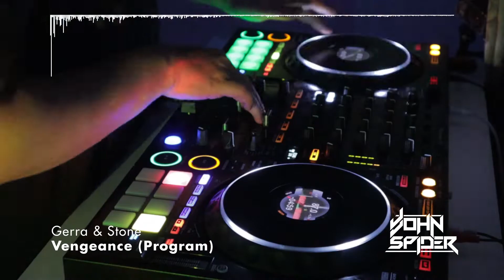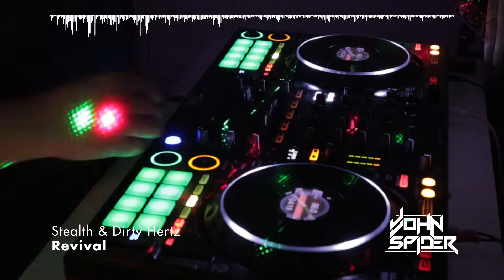John Spider | Midnight Mix 25/05/22 - Drum'n'Bass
A little dnb workout late at night!

Tracklist:
1. Gerra & Stone - Tender Touch
2. June Miller Feat. Hannah Lux - We Are Not Human
3. Silent Witness - Being Human
4. Gerra & Stone - Vengeance
5. Noisia, Mefjus & Hybris - Reptilians
6. Gerra & Stone - These Words
7. SpectraSoul ft. Lily McKenzie - Shelter
8. Metrik - Universal Language
9. Stealth & Dirty Hertz - Revival
10. Mob Tactics - Wolf Trap
11. Dub Motion - Buss It Up
12. Logam & Mayhem feat. Armanni Reign - We Will